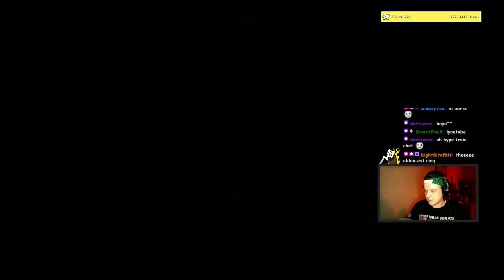I ruined Elden Ring but at least it was funny!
It took me a while to start enjoying Elden Ring. Literally my first 100 hours I constantly felt like something was off and I couldn't understand what. Well, quite frankly, I still don't understand 'what was off'. But I now FINALLY can with 100% certainty say that I'm ENJOYING ELDEN RING to it's fullest. I'll say more: I can't stop playing it!

The all-time greatest fromsoftware historian everyone should check out: @VaatiVidya